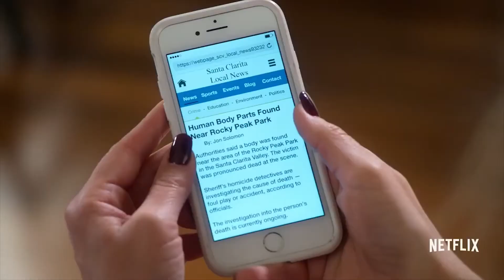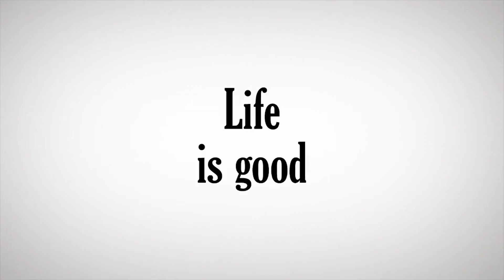SANTA CLARITA DIET Season 2 Trailer (2018) Drew Barrymore, Comedy TV Show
Sheila and Joel are married real estate agents in Santa Clarita, California. When Sheila dies, their lives take a dark turn.